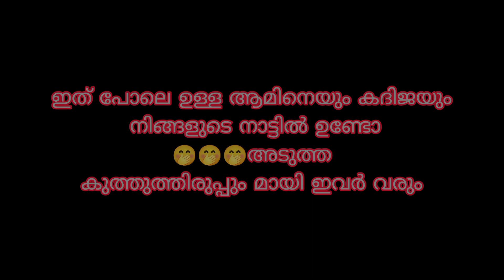ഒരു കുടുബം തകർകുബോൾ കിട്ടുന്ന സുഖം 🤭🤭@MalluFamilySujin